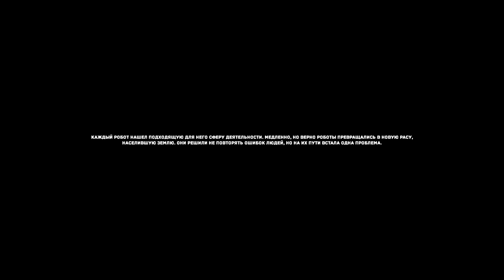МИР РОБОТОВ ► The Uncertain: Episode 1 - The Last Quiet Day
The Uncertain: Episode 1 - The Last Quiet Day – это эпизодическая игра в жанре adventure, действие которой происходит в постапокалиптическом мире. Окунитесь в загадочную атмосферу и примите решения, от которых будет зависеть судьба вашего героя.